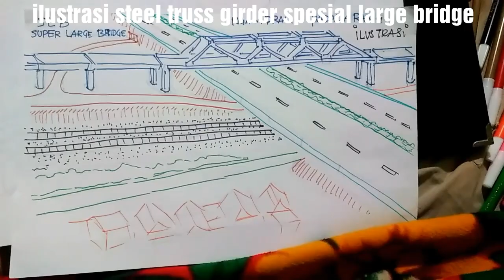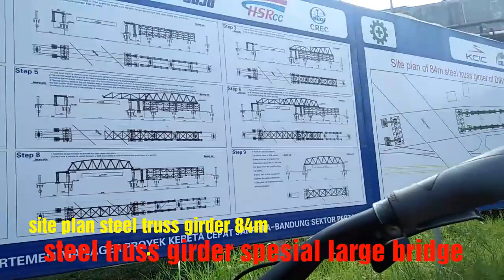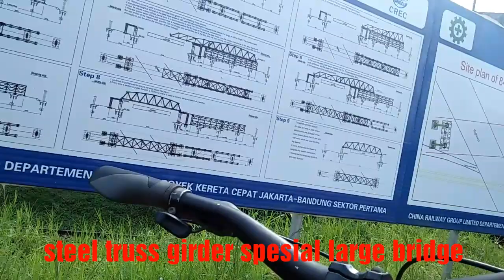Update kereta cepat ngamprah || steel truss girder 84m super large bridge.